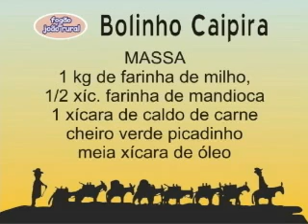Bolinho Caipira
Bolinho Caipira - Frito